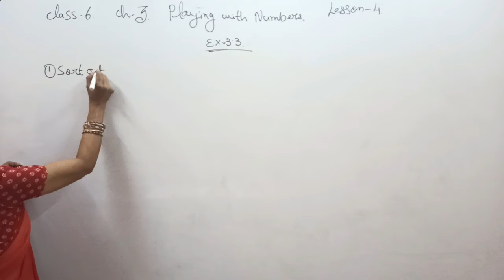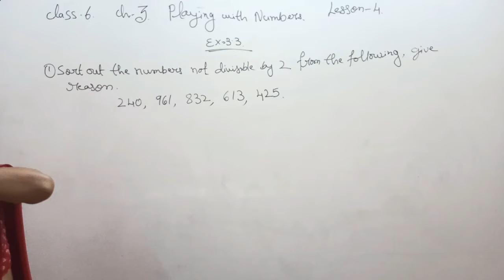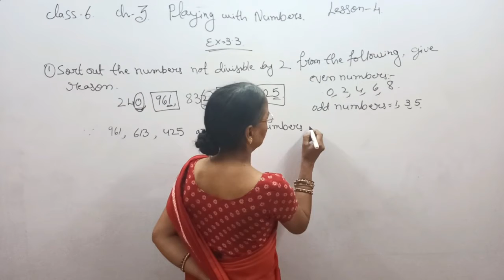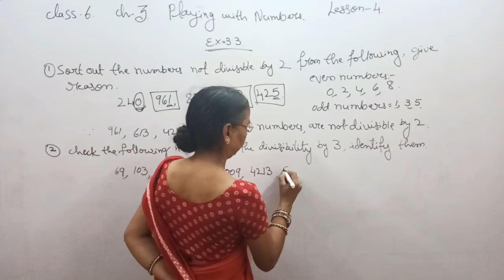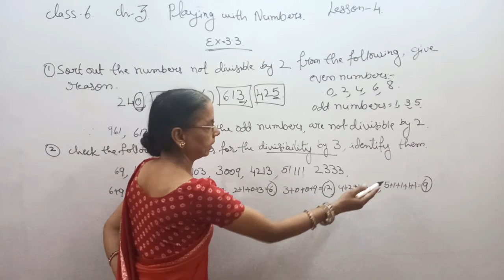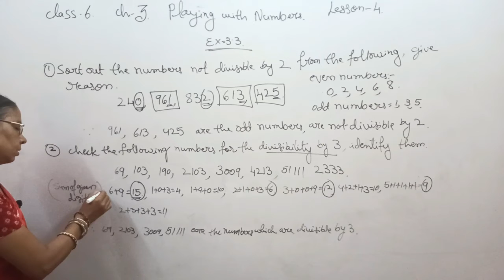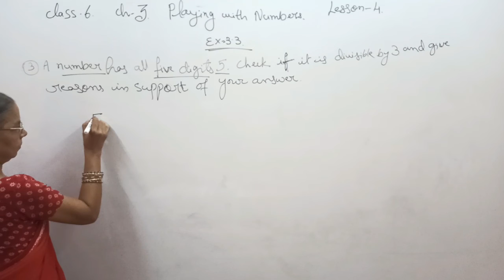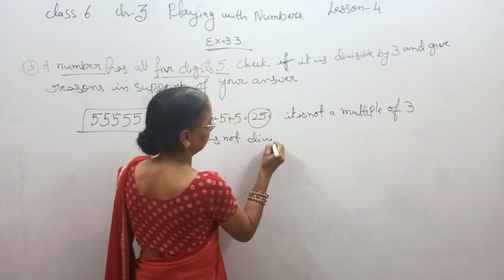Class 6 Maths ch 3 Lesson 4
Saroj Ji